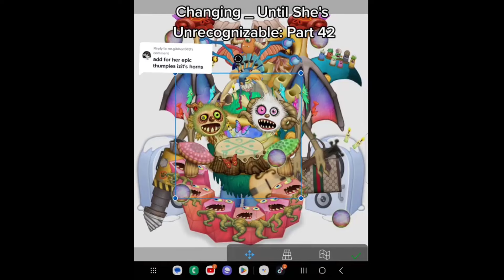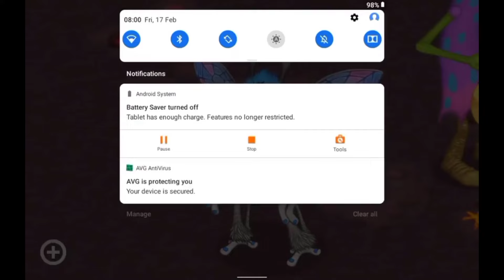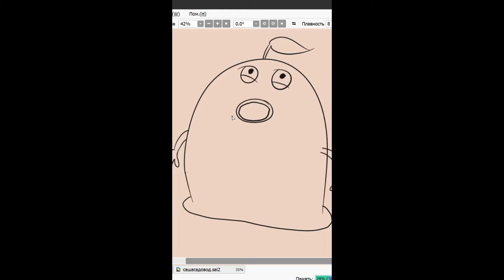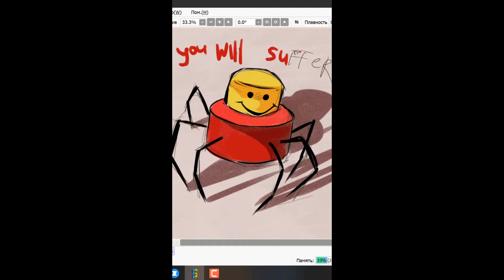All Islands My Singing Monsters 2024 🎤 TikTok Compilation #107